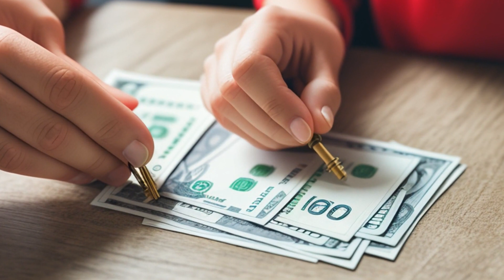Garcia v. Thong (1995) Overview | LSData Case Brief Video Summary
Thong rented an apartment from Garcia and paid a $200 damage deposit. Garcia did not return the deposit or provide an itemized list of deductions. Garcia sued Thong for damages, but Thong counter-claimed for his deposit's return. The lower courts ruled in favor of Garcia, but the Supreme Court reviewed the case. The Uniform Owner-Resident Relations Act allows an owner to retain part of the deposit for unpaid rent, legitimate damages or repairs, but the owner must provide a written itemization of the deductions and the remaining amount within 30 days of termination. The relevant fact for the court's analysis is whether Garcia complied with Section 47-8-18(C) regarding the itemization of deductions.

Garcia v. Thong (1995)
Supreme Court of New Mexico
119 N.M. 704, 895 P.2d 226